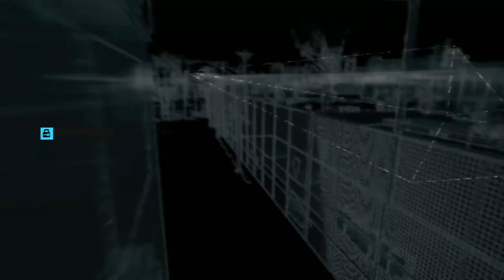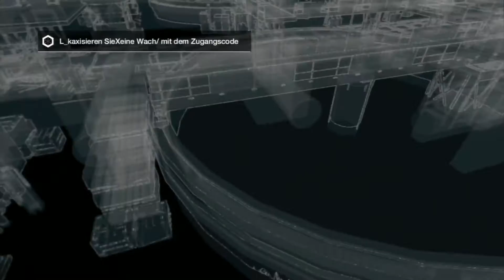Watch Dogs #022 - Gehackt werden | Let's Play Watch Dogs